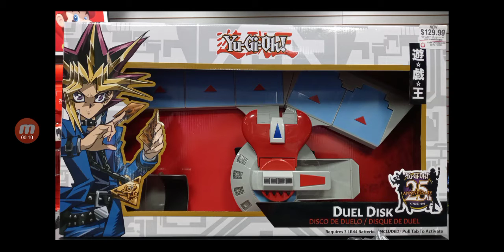I found the 25th anniversary Yu-Gi-Oh Duel disk!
But it was expensive.